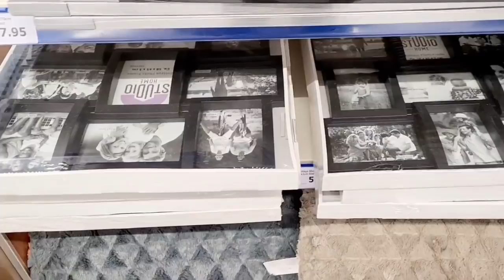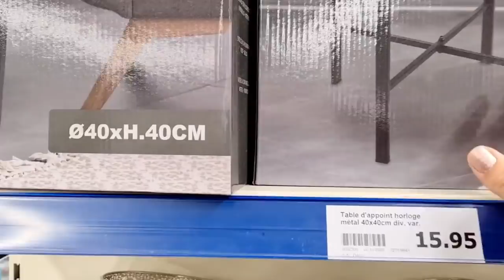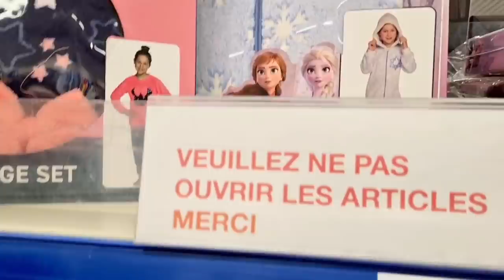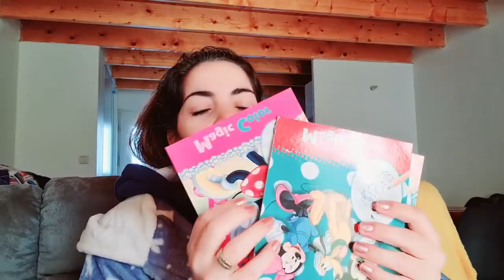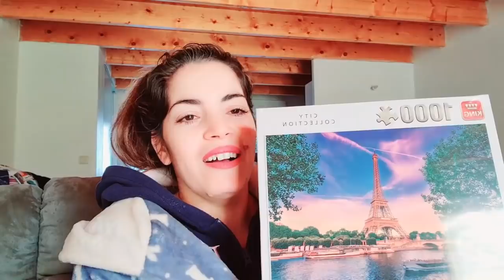غيرت شكلي 360درجة🔥🔥كيف كنت وكيف وليت من قال نزيهه البوهالية تطلع هاكا🤩